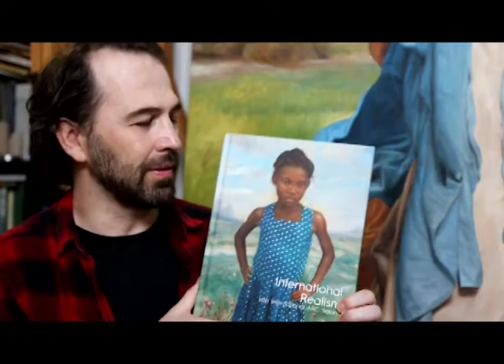Gregory Mortenson - Standing Proud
The 14th International Virtual ARC Salon Exhibition is now open at Sothebys.com. The show consists of 99 works from the 14th ARC Salon Competition by representational artists from around the world and incorporates 70 artist videos like this one! Over 2 hours of edited video footage is presented in 40 second to 3 minute mini-films, embedded directly into the newly designed digital catalog. Together they tell an overarching story about the passion behind representational expression, life, and the human condition as reflected in the art itself. The exhibition also includes a written interview, images, a short video about the Representational Art Movement, and a virtual walkthrough space of the show, as well as a special Fashion Week San Diego event, the “Art and Beauty Behind Fashion”, where FWSD designers have created couture looks inspired by some of the paintings. Visitors can vote for their favorite look. The show will run from July 13 – July 31 at the following

The Art Renewal Center (ARC) is currently accepting entries to the 15th International ARC Salon Competition offering over $130,000 in cash awards, exhibition opportunities and international recognition through partnerships with prestigious magazines, galleries, museums and more. To view to prospectus and to enter visit the ARC Salon entry pages.

A special thank you to the European Museum of Modern Art (MEAM), in Barcelona, Spain for providing live footage and photos of the 14th ARC Salon Exhibition while it was on view at the museum this past winter.